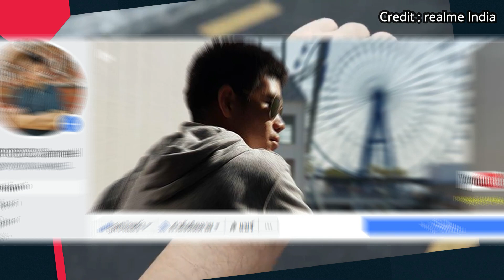OPPO Reno 6 จ่อเปิดตัว 22 พ.ค. นี้ กับชิป Dimensity 1200 พร้อมแบตชาร์จไว 65W และกล้อง 64MP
สนับสนุเนนื้อหา Thaimobilecenter

Samsung TV รองรับการสั่งงาน Google Assistant ด้วยเสียงภาษาไทยแล้ว (ตั้งแต่รุ่นปี 2020 เป็นต้นไป)